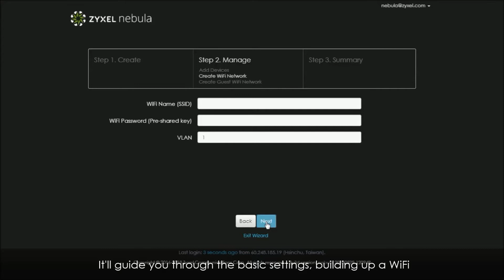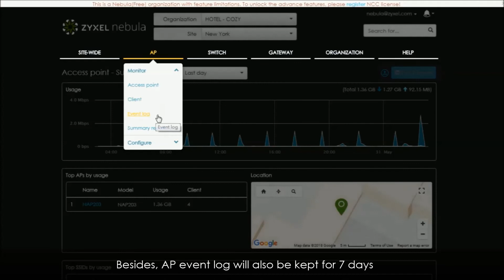Meet the New Zyxel Nebula Control Center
With the new feature released recently, we made a huge change of Nebula Control Center, including the new landing page, wizard, background color and more to make you manage and monitor your network easier. And there are some features require purchasing a Nebula Pro Pack License to unlock. Watch the video to see the new Nebula Control Center